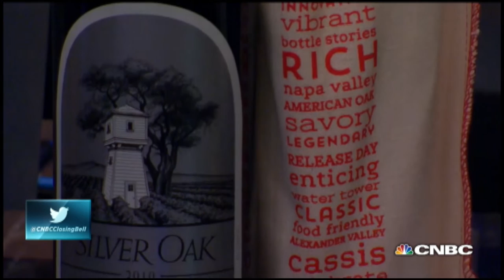Cult Wines in High Demand | CNBC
Silver Oak CEO David Duncan discusses holiday demand for wine around the globe, and how his brand differentiates from others.